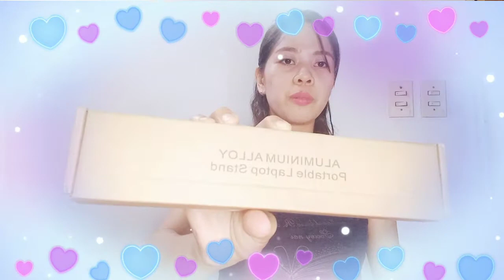Shoppee Haul | Unplastic pa girl!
Nabudol po ako ni Shopee😅😂